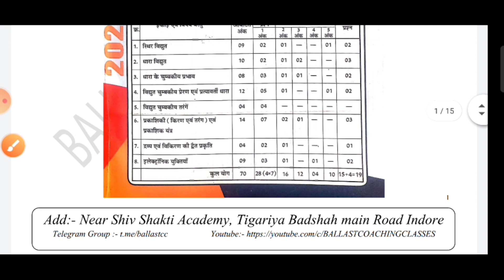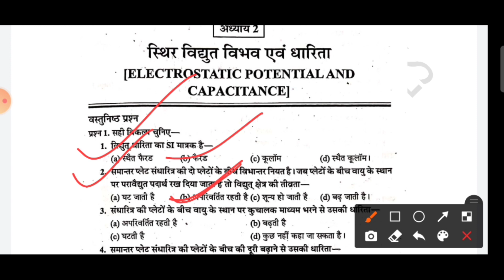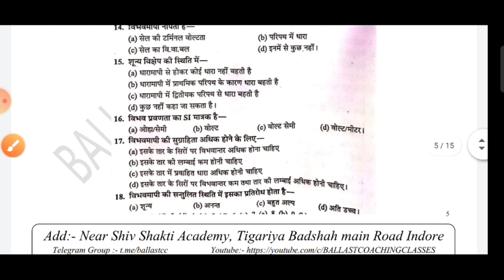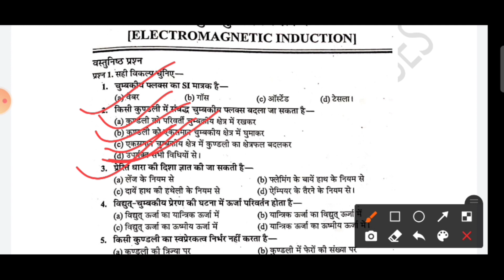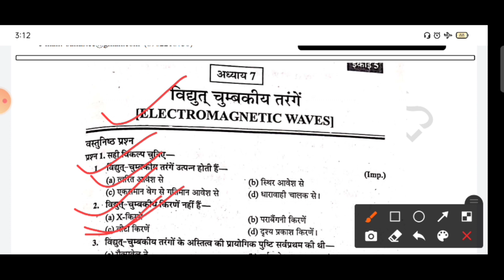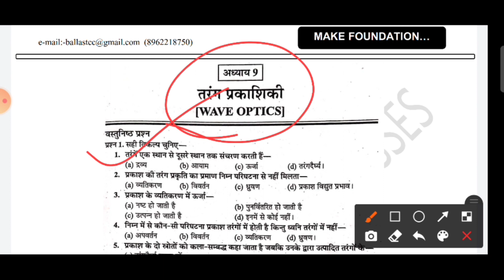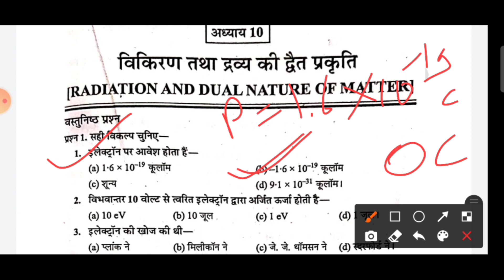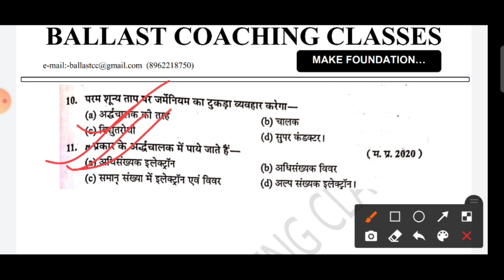Pariksha bodh 12th Physics Hindi medium MP board 2022 Complete book MCQ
mp board 12th class 2022
12th yugbodh
12 pariksha bodh
12th hindi medium pariksha bodh
12physics hindi medium pariksha bodh physics
Pariksha bodh Physics English medium 2022
Pariksha bodh Physics MCQ 2022
12th Pariksha bodh MCQ
Pariksha bodh 2022
Pariksha bodh 2022 science
12 class physics pariksha bodh hindi medium
Science Pariksha bodh 2022
Mp Board 2022 Science Paper
How to learn Science mcq
Pariksha addhayan 2022
Most IMP Question of Science
10th Science
10th Mp board 2022
12th Pariksha Bodh
10th Board Paper
Mp Board 2021-22
MP Board 2022 Physics Sample Paper
MP Board 2022 Physics Model Paper
12th Physics Sample paper
12th Physics
12th Physics Model paper
Madhya Pradesh board exam
MP board 2022 sample paper
Mp board 2022 Model paper
Mp board 2022 10th Model paper
Mp board 2022 12th Model paper
Mp board 2022 10th Sample paper
Mp board 2022 12th sample paper
Mp board 2022 Main Exam paper
Mp board Board Exam paper
MP board main exam Paper
MP board Blue print
Mp board syllabus
Mp board 10th reduce syllabus
MP board science exam paper
Mp board math sample paper
MP board mathematics model paper
Mp board Mathematics 2022
MP board Physics 2022
MP board Biology 2022
MP board Chemistry 2022
Mp board reduce syllabus model paper
10th madal paper
Reduce Syllabus
21st Feb, 2022 Paper
Board Paper
Mp board Paper 2022